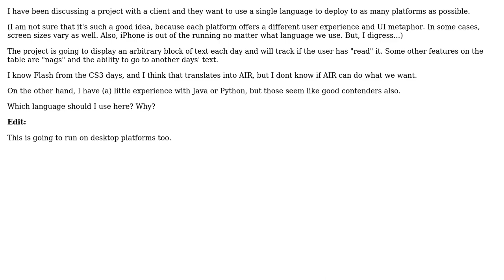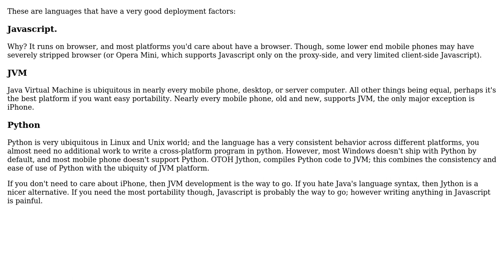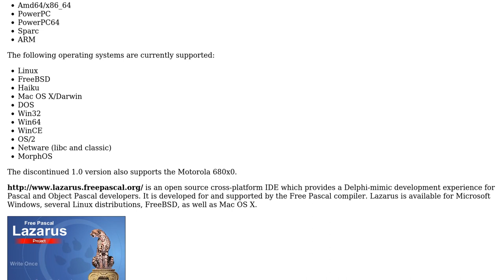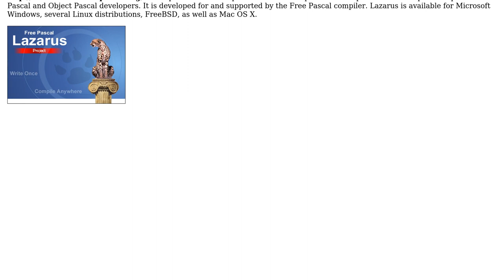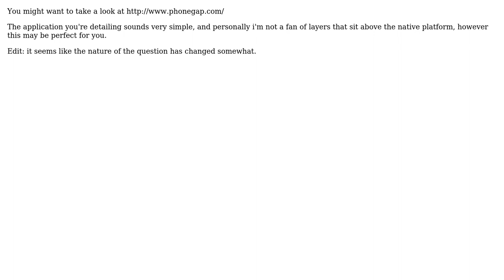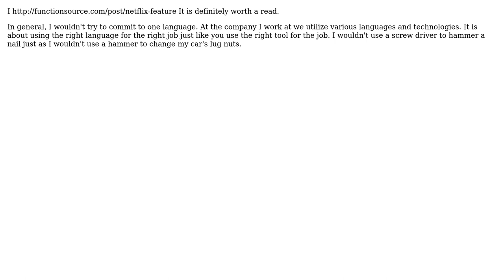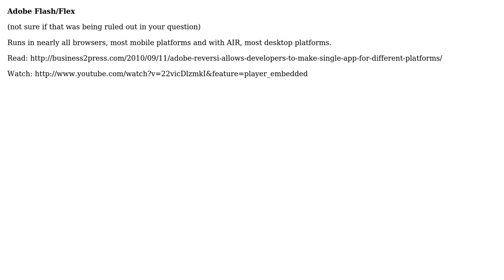One language to rule them all? (Them being platforms.) (12 Solutions!!)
One language to rule them all? (Them being platforms.)

With thanks & praise to God, and with thanks to the many people who have made this project possible! | Content (except music & images) licensed under CC BY-SA | Music | Images & others | With thanks to user scriptocalypse user mouviciel user Moshe user Martijn Verburg user Lie Ryan user Jim McKeeth user Jim user Jer user durron597 user dannywartnaby user back2dos user Adam and the Stack Exchange Network Trademarks are property of their respective owners. You are responsible for your own actions.